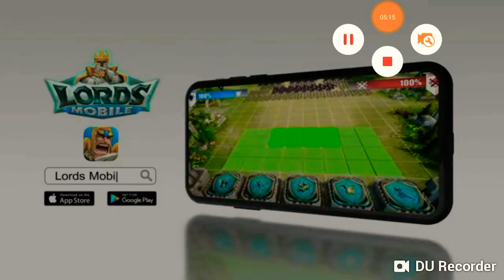CUM SA FACI FOARTE MULTI BANI IN DUDE THEFT WARS !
Joc : Dude Theft Wars

Ne vedem in următorul episod !
Pa paaa !!!